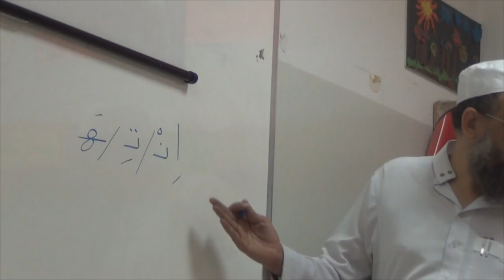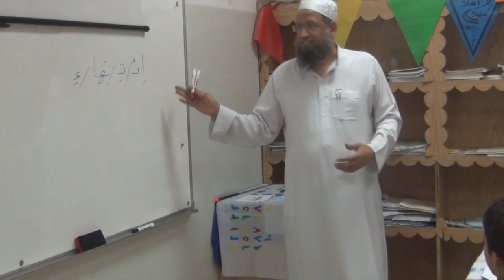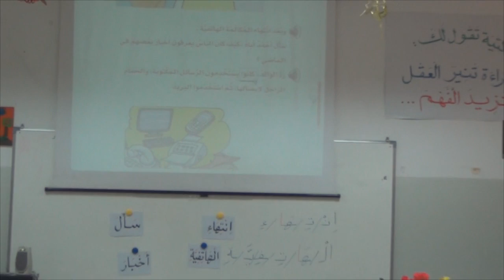الرياض - المملكة العربية السعودية